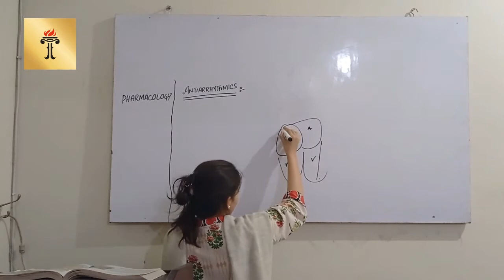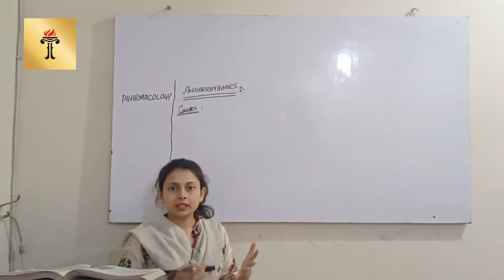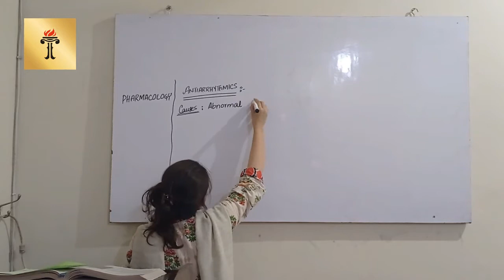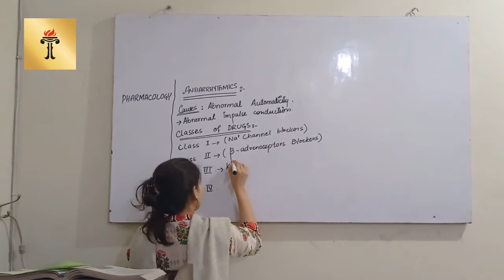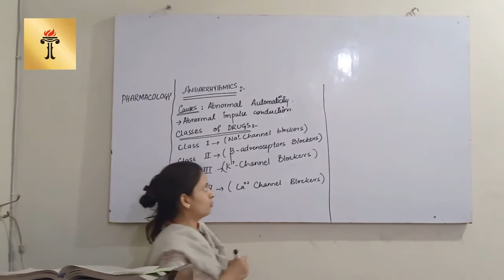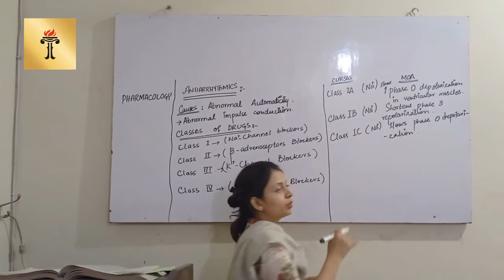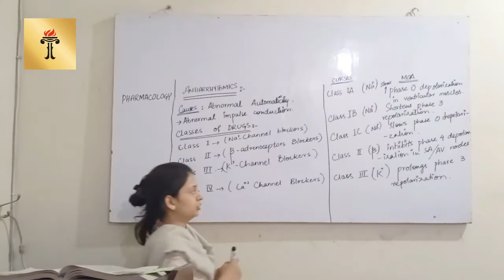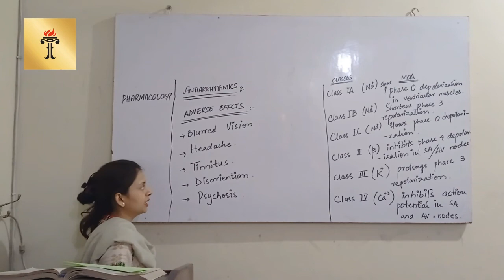General Pharmacology Lecture 17 (Human Nutrition & Dietetics 179)